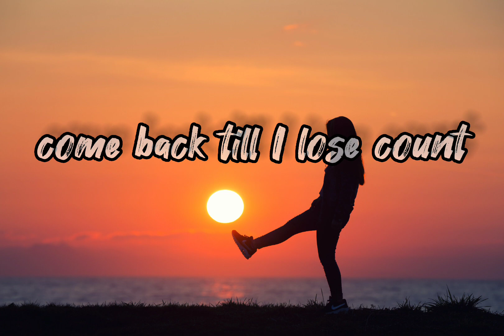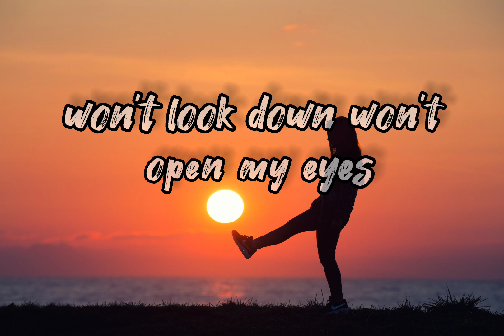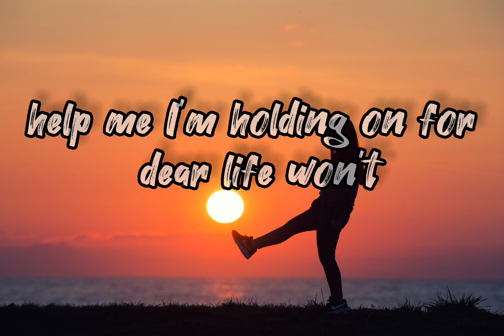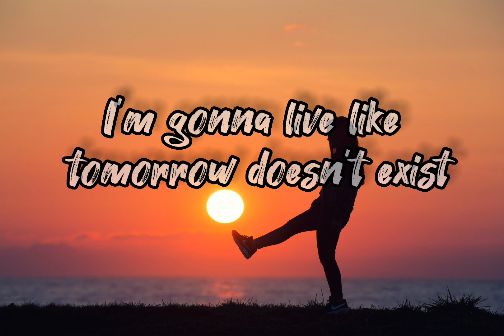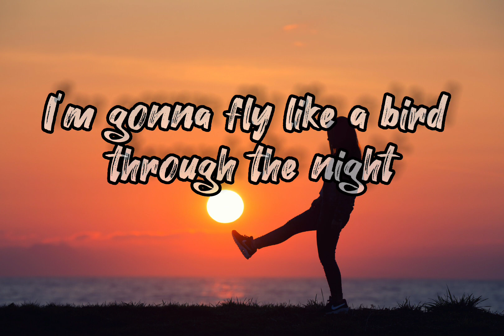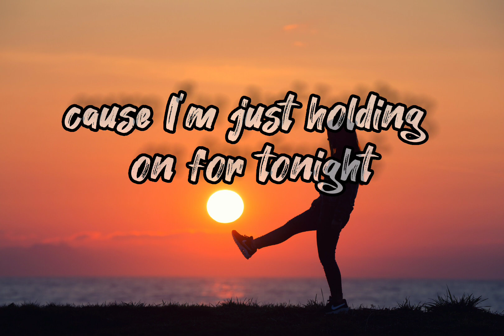Sia - Chandelier Song Lyrics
sia chandelier
chandelier sia
chandelier lyrics
sia chandelier lyrics
sia lyrics chandelier
chandelier lyrics sia
lyrics chandelier sia
sia - chandelier lyrics
chandelier tiktok song